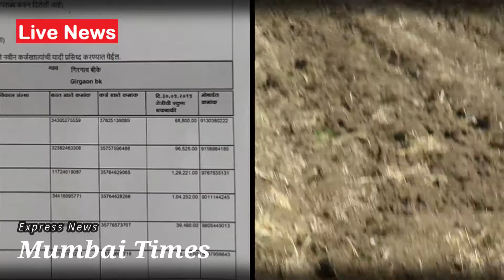पहा अशी आहे ! शेतकरी कर्ज माफी यादी 2020 - News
Farmer loan Waiver List see in this news report